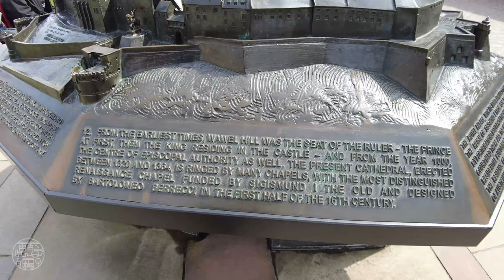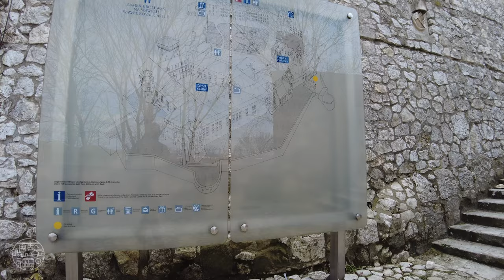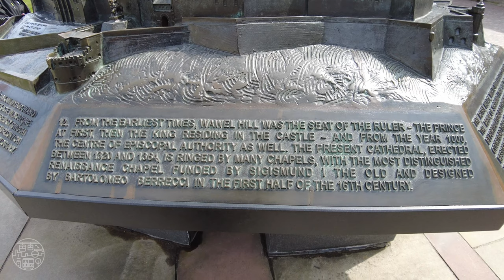Wawel Castle, Kraków - Walking Tour 4K⁶⁰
Join me as I take a nice relaxing stroll through Wawel Royal Castle in Kraków, Poland. The castle (Zamek Królewski na Wawelu) and the Wawel Hill on which it sits constitute the most historically and culturally significant site in Poland. A fortified residency on the Vistula River, it was established on the orders of King Casimir III the Great and enlarged over the centuries into a number of structures around an Italian-styled courtyard.

The castle is part of a fortified architectural complex erected atop a limestone outcrop on the left bank of the Vistula River. The complex consists of numerous buildings of great historical and national importance. The current castle was built in the 14th century, and expanded over the next hundreds of years. In 1978 Wawel was declared the first World Heritage Site as part of the Historic Centre of Kraków.

For centuries the residence of the kings of Poland and the symbol of Polish statehood, Wawel Castle is now one of the country's premier art museums. With over 2.56 million visitors in 2023, Wawel Castle is the most visited art museum in Poland and the 20th most visited art museum in the world.
0:00 📽️ Highlights & Map
1:00 🏰 Wawel Royal Castle
4:08 🗺️ Castle Map
5:05 ⛪ Wawel Cathedral
7:05 ⛲ Dziedziniec Courtyard
8:46 ⛪ Lost Wawel Museum
11:26 🏛️ Castle Complex Model
12:43 🏰 Wawel Thief Tower
13:42 🗿 Archaeological Remains
14:42 ⛪ John Paul II Monument
15:46 🏰 Castle Walls
21:02 🏰 Sandomierska Tower
22:13 🏰 Wawel Bernardine Gate

Follow me at:

- Filmed with DJI Pocket 2